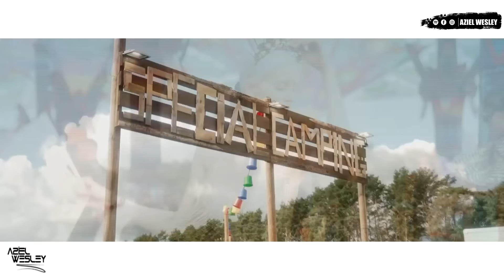Música De Antro 2022 - Mayo Festival Mix (Dj Aziel Wesley)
©A&W Record's